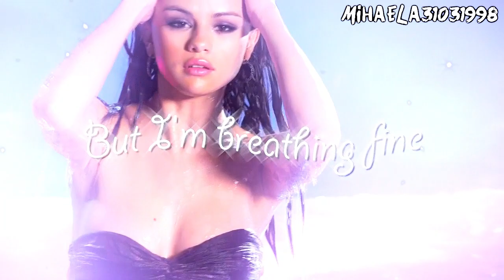♥ All Of Me ♥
I didn't have time to finish the video for July's birthday because much things but now it is finally done! So happy late late late birthday sunshine! (15.05)

I know that i am much late .. yeah i am a bad person but i made this little gift with much love.. the song mean so much to me and yes the video is special.

Because now it is not your birthday i will say what you mean to me .
You girl.. you are amazing! You are the person who i can always trust. You know how to make me happy.. How to put one big smile on my face with your cute comments! You are one of my closest friends and always will be. I can't describe what you really mean to me because the word are not enough. You are the sun for me which is shining in the sky. The light which help me to find the exit. You are perfect to me. Just listen to the lyrics of the song. They describe what you mean to me. I love you with all my heart! :**

Credit for one effect: xBavarianQueen ( i miss her videos so fucking much)

I am so close to 900 subs and my videos is done so if you want to see it faster go and sub me :D

~Mimi